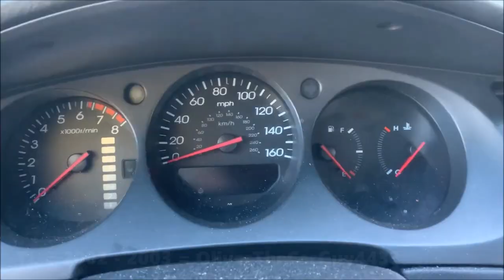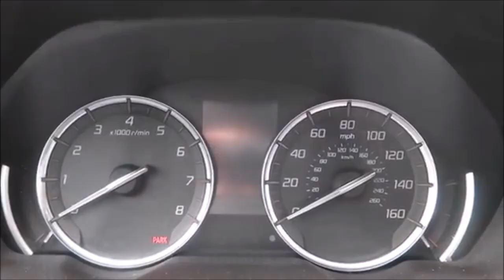Evolution of Acura TL/TLX Chimes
*Requested by: Ford F-150guy01 and CrazyCube32*

First is the TL and then in 2014 is the TLX.